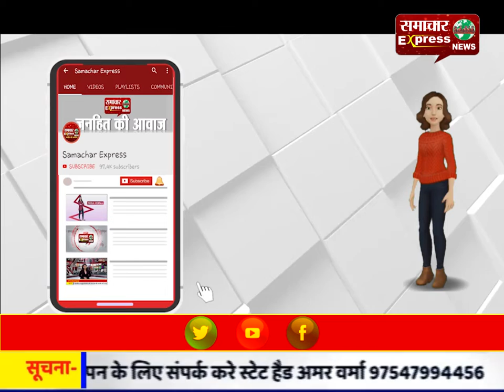अंजलि जैन 9 महीने बाद सखी सेंटर से हुई रिहा, चेहरे पर दिखी मुस्कान